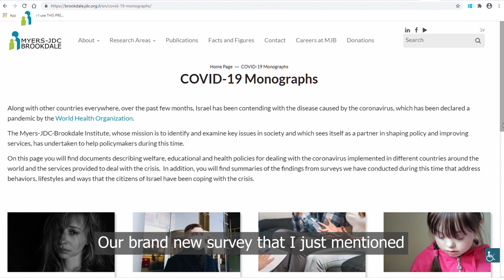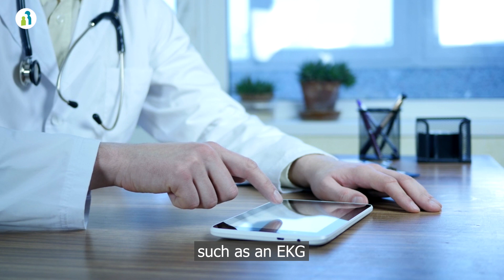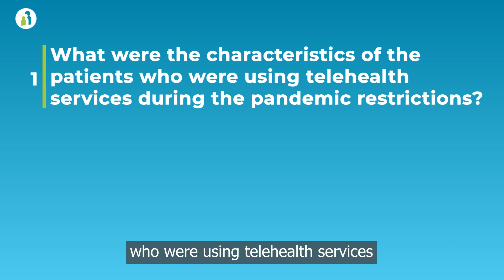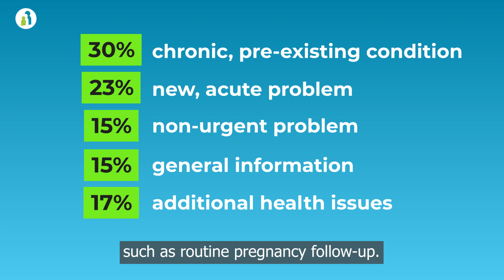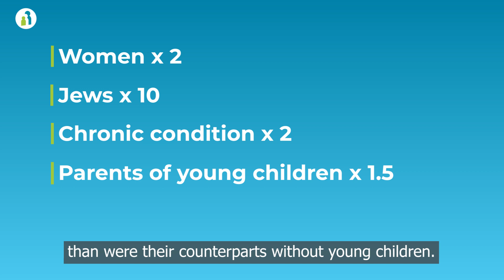MJB News: the changing world of work and telehealth.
The Myers-JDC-Brookdale Institute focuses on some of the effects and impacts of COVID-19 on Israeli society, with stories about the changing world of work and telehealth.
The video was presented to the MJB Open Forum of the JDC Board of Directors meeting, October 19, 2020.

Presenters:
Prof. Michael Hartal, Executive Director
Dr. Keri Warshawsky, Director of External Relations
Smadar Somekh, Senior Research Scholar and Employment Team Leader

Produced by Etan Diamond and Ori Cohen

B-roll credits:
02:22-02:28 Mixkit
02:32-02:40 Mixkit
03:12-03:19 Videvo
03:19-03:26 Mixkit
03:36-03:47 Pexels
03:57-04:04 Pexels
04:04-04:19 Mixkit
06:22-06:30 Pixabay
06:30-06:34 Videvo
06:44-06:56 Pexels
06:58-07:03 Pexels
07:28-07:37 Mixkit
08:17-08:26 Mixkit
08:37-08:46 Powtoon
09:06-09:14 Mixkit
09:34-09:41 Mixkit
10:37-10:45 Videvo
13:03-13:10 Mixkit
13:10-13:14 Powtoon
13:14-13:23 Mixkit
14:26-14:32 Pexels
14:32-14:42 Pixabay
14:57-15:06 Pixabay